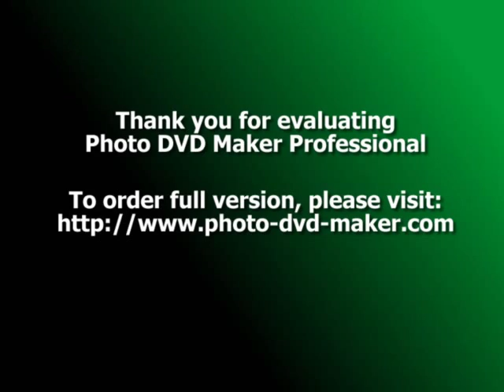M Ommy Sheikh Pics 2009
By ((((( M Ommy Sheikh ))))) The Owner Of This Channel
Just Two Words For Haters F*** Off